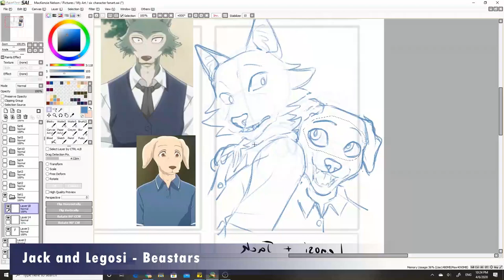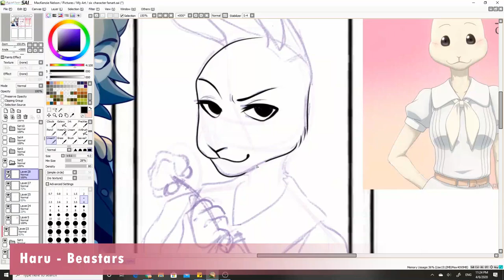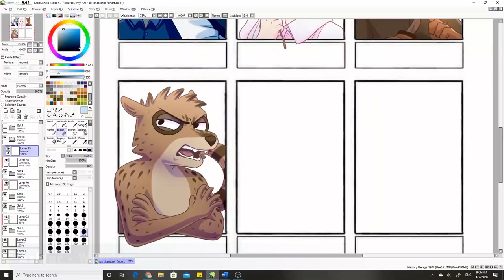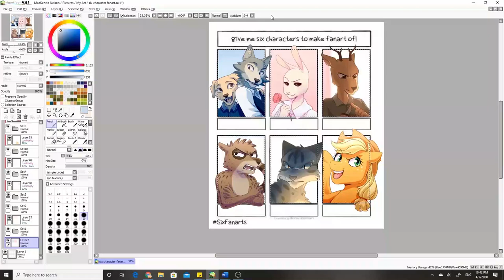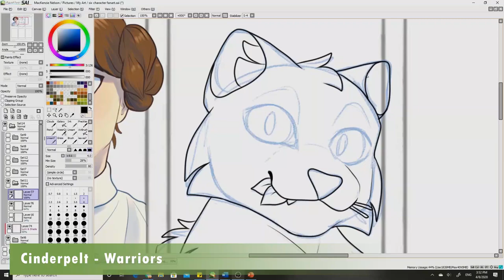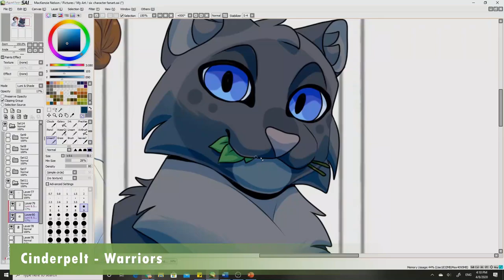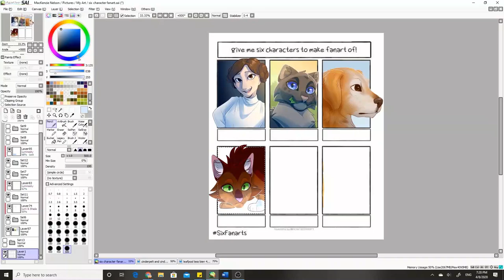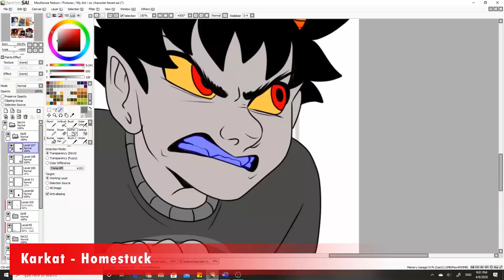Six Character Fanart Challenge || Speedpaint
Oh god I'm sorry I flip the canvas so much

I ended up doing two of them because I got so many suggestions that I wanted to do! I tried to do characters from shows/movies/media I've read/watched, but (for the most part) ones that I hadn't draw much or haven't drawn in a while.

Programs:
Art: Paint Tool SAI
Recording: OBS Studio
Editing: HitFilm Express and Adobe Photoshop

Songs:
Vart ja mig i världen vänder by Den svenska björnstammen
Don't Stop (Color on the Wall) by Foster the People
Prom Queen by Beach Bunny